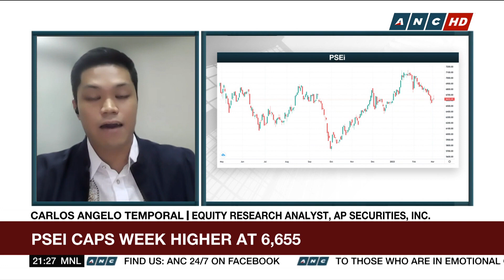PSEi ends week higher amid hawkish tone from Fed | ANC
The World Tonight: The Philippine Stock Exchange index caps the week higher due to a less hawkish tone from a U.S. Federal Reserve official. The market action in this report.